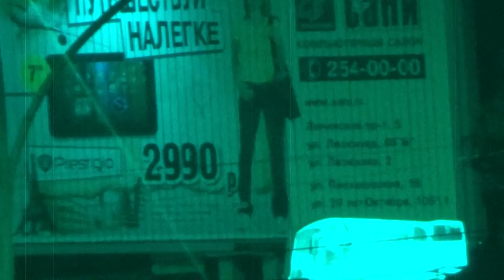Free Sound Effects by Antuan Graftio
Free Sound Effects silyah: Instrumental, Ambient, Drone Ambient, Drone doom, Drum'n'Bass, Dubstep, EBM, IDM, Industrial Metal, Industrial Rock, Dark wave, Industrial Noise and the like.